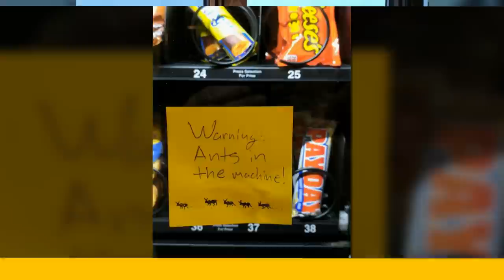Pictures Showing What Real Pain Looks Like